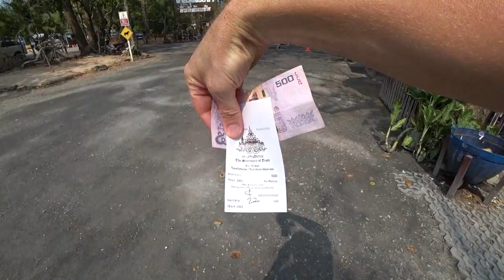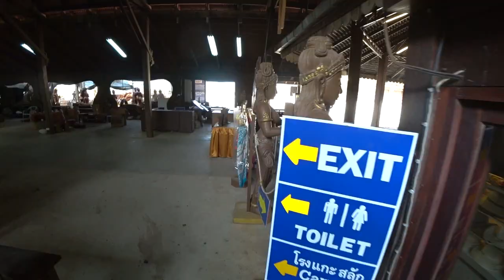Храм Истины в Паттайе шедевр тайских мастеров Тайланд 2020 The Sanctuary of Truth Pattaya